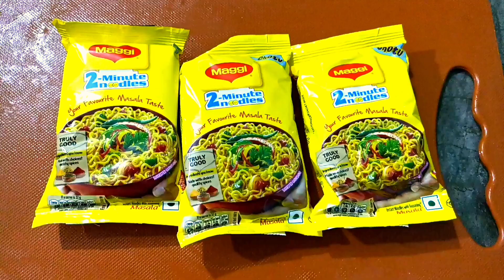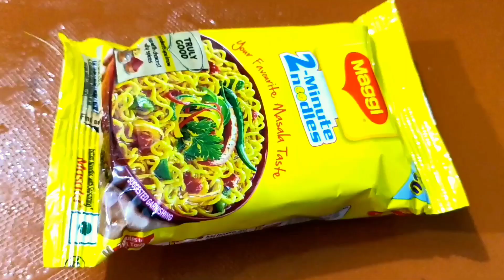Restaurant Style Manchurian Recipe At Home | Maggie Manchurian Recipe Bengali...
Hi friends welcome to Vlogger Sapta chanel.. 🙏🙏..

Today I will show you how to cook Maggie manchurian recipe at home... Maggie recipe, Maggie manchurian recipe, ম্যাগি  মাঞ্চুরিয়ান রেসিপি ।